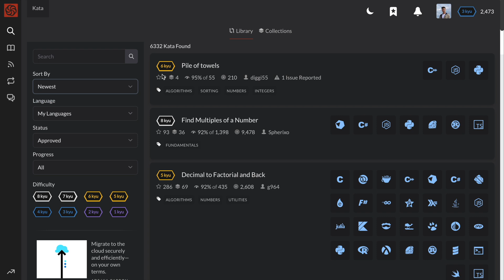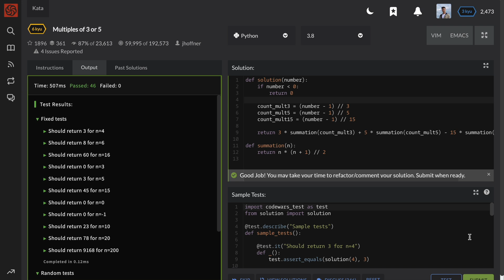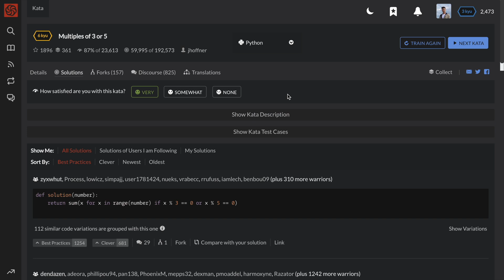Multiples of 3 or 5 - Codewars Popular Katas SOLVED #2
Code wars Multiples of 3 or 5 Kata solutions. In this video, we solve the #2 MOST POPULAR code challenge (kata) on codewars using Python. The kata is called "Multiples of 3 or 5" and it is a 6 kyu difficulty coding challenge.

Problem Description:
If we list all the natural numbers below 10 that are multiples of 3 or 5, we get 3, 5, 6 and 9. The sum of these multiples is 23.
Finish the solution so that it returns the sum of all the multiples of 3 or 5 below the number passed in. Additionally, if the number is negative, return 0 (for languages that do have them).
Note: If the number is a multiple of both 3 and 5, only count it once.

Timestamps:
0:00 Problem Description
0:33 Solution #1 (Standard)
1:05 Solution #2 (Pythonic)
1:43 Solution #3 (Optimal/Mathematical)